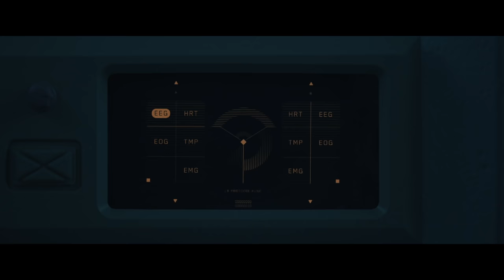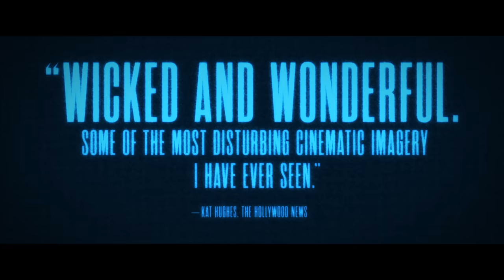Come True - Official Trailer | HD | IFC Midnight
Opening in theaters and VOD March 12

Director: Anthony Scott Burns
Starring: Landon Liboiron, Skylar Radzion, Julia Sarah Stone

Looking for an escape from her recurring nightmares, 18-year-old Sarah (Julia Sarah Stone) submits to a university sleep study, but soon realizes she’s become the conduit to a frightening new discovery. Dreams twist and nightmares come true in this mind-altering new work of science-fiction from Anthony Scott Burns (OUR HOUSE) that haunts the space between wakefulness and sleep. COME TRUE is an unforgettable cinematic dream well worth the submersion.